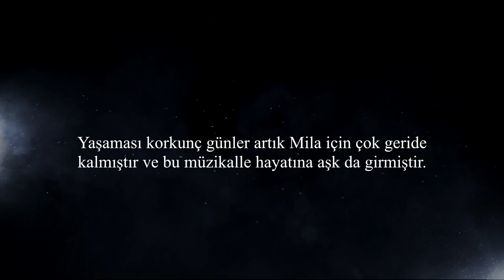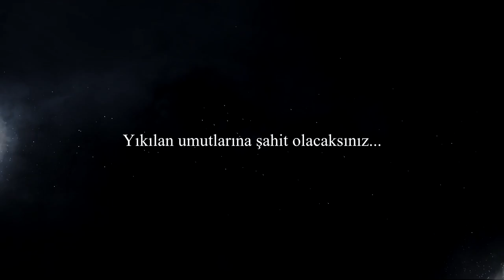Emine Tavuz - Kimsesizler Matemi 2